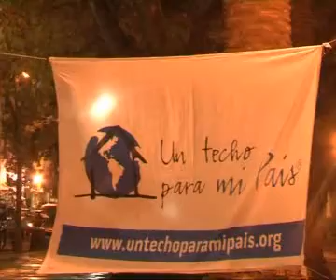Una noche sin techo